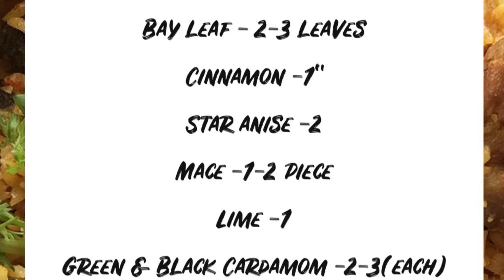Simple Mutton Biriyani | Baby Amma's Kitchen | Easy and simple recipes